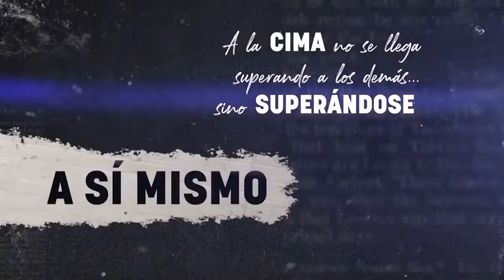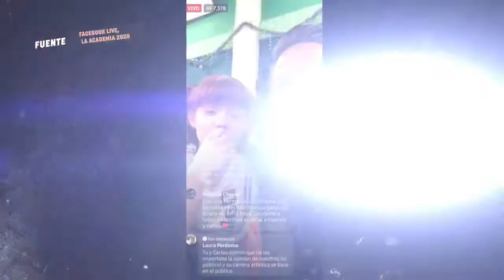Dalu En Sus Batallas